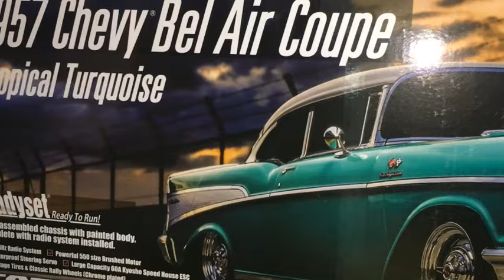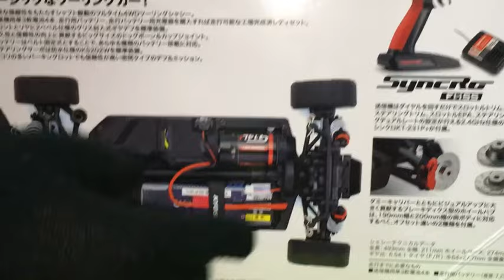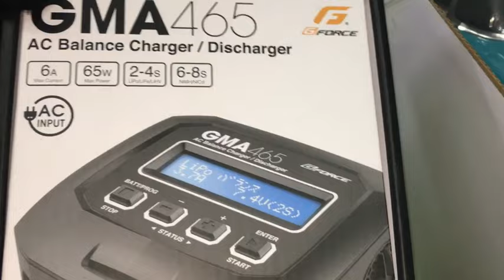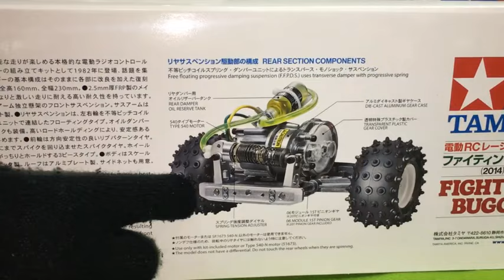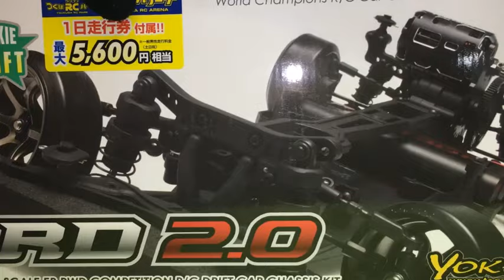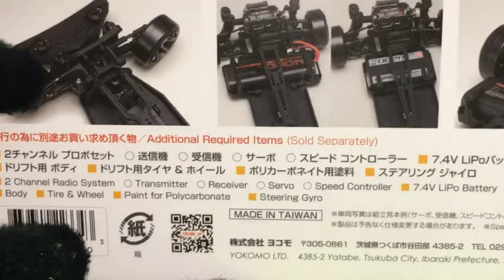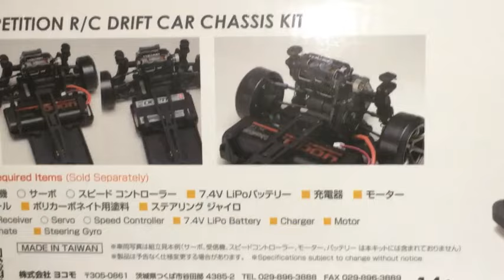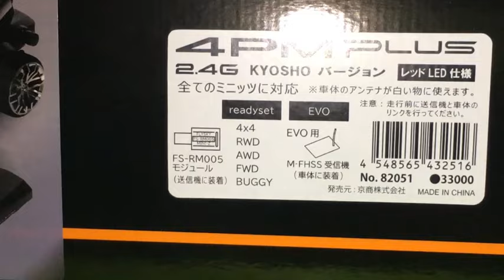【ラジコン入荷情報】ラジコン再生産品入荷！(2024.7.20到着)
長らく欠品していたラジコンキットとRCメカが再入荷しました！詳細は動画内でご紹介しますので、ぜひご覧ください！